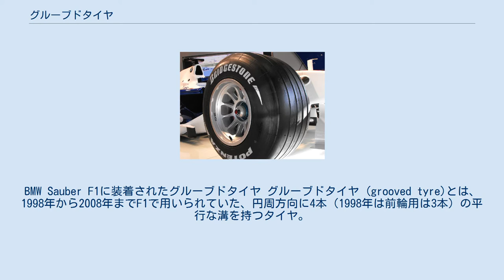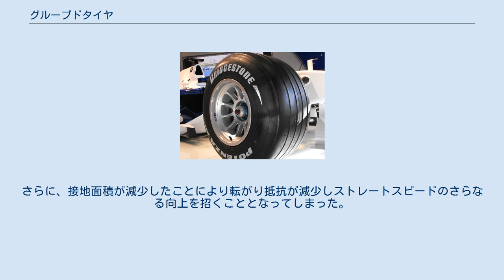グルーブドタイヤ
BMW Sauber F1に装着されたグルーブドタイヤ グルーブドタイヤ (grooved tyre)とは、1998年から2008年までF1で用いられていた、円周方向に4本（1998年は前輪用は3本）の平行な溝を持つタイヤ。
grooveとは英語で「溝を掘る」の意味。
 この溝は一般の自動車用タイヤのように排水を目的としたものではなく、タイヤの接地面積を減らしグリップ力を低下させてF1マシンの速度を低下させる目的でつけられている。
F1の速度上昇に危険を感じたFIAによるスピード抑制策の一環として、1998年からレギュレーションでの規定により使用された。
2009年からは再びスリックタイヤに変更されている。
 前述のようにグルーブドタイヤの溝は排水を目的としたものではなく、あくまでも晴天用のタイヤ（ドライタイヤ）である。
雨で路面が濡れている場合は排水用の溝が入っているウェットタイヤを用いる。
さらに雨が強いときには荒天用タイヤ（エクストリームウェザー）を用いる。
ウェットタイヤやエクストリームウェザーにも当然溝が入っているが、これらはグルーブドタイヤとは呼ばない。
 路面との接地面積を少なくしてコーナリングスピードを抑制することを目的に、1993年にリヤタイヤの幅を18インチから15インチへ3インチ（約7.6cm）細くするレギュレーション変更が行なわれた。
しかし、コーナーリングスピードが低下した代償として、前面投影面積の低下によるストレートスピードの上昇という副作用が発生した。
タイヤのナロー化が目的を果たさないため、さらなるコーナリングスピードの抑制策としてFIAが編み出したのが、タイヤの幅を変えずに路面との接地面積を下げるグルーブドタイヤである。
 当初の目的通り、路面との接地面積の低下はコーナーリングスピードの抑制に繋がったが、グルーブドタイヤはスリックタイヤでは経験しなかった特性を示した。
1つは溝が入っていることによる、コーナーリング中のゴムの動きである。
コーナーリング中のグニャグニャしたハンドリングはドライバーを悩ませることになった。
その他にグレイニングという事象が発生することである。
グレイニングとは溝の端の部分のゴムが、消しゴムを擦った時と同じように削れてトレッド面に残ることにより、新品タイヤでありながら、そのゴムが綺麗に磨耗するまでの数周はグリップレベルが上がらないという問題である。
これらの問題を解決するためにサスペンションのジオメトリー変更やセッティング方法の変更、ドライビングスタイルの変更など、エンジニア、ドライバーに大きな影響を与えることになった。
さらに、接地面積が減少したことにより転がり抵抗が減少しストレートスピードのさらなる向上を招くこととなってしまった。